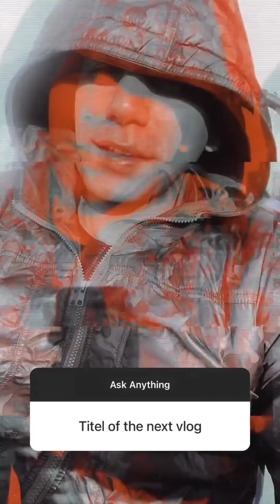Happy New Year 2022 🎉|| Rimorav Q&A Video By @rishimiley || Vamily Questions || Rimorav Vlogs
Happy New Year Vamily
Rishi Dev Q&A Video 2022 💕